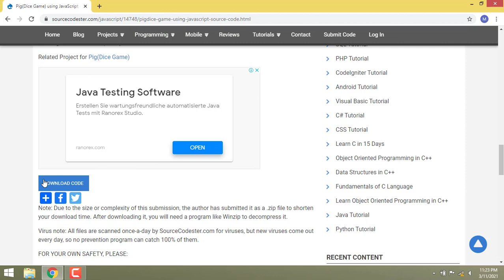Pig (Dice Game) using JavaScript